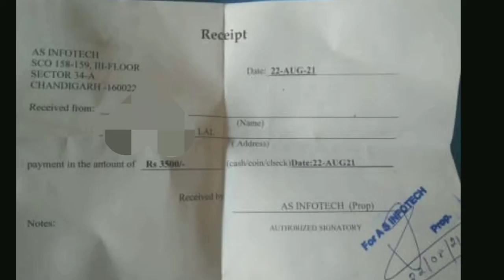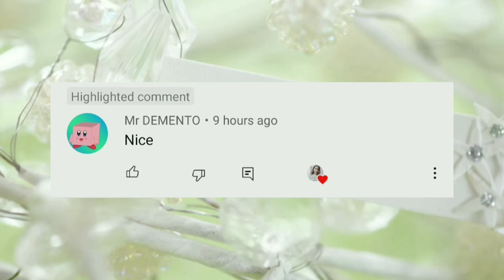Company is calling you for BANK JOBS || ALERT!!!!!!!!!!!!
Please do not take them seriously . They are absolutely fake.
If this video is helpful for you then to do subscribe to your channel learning attitude and do not forget to press the bell icon so you will never miss out my any video.
Poetries that you would love to listen
Learning attitude
how to check company real or fake,
how to check real company ,
check company details,
fraud website check,
fake website kaise check kare,
check company details using cin,
how do i check to see if a company is real,
fraud website checker,
fake company database india,
fraud company work,
kpv solution froad,
Fraud Data Entry